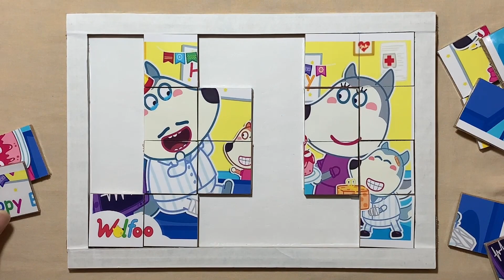Daddy! Family is Always By Your Side | Wolfoo | Puzzle for kids and for fun | Puzzle Lovers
Hello, Puzzle Lovers is with you and today we'll show you how to solve properly a puzzle called Daddy! Family is Always By Your Side.